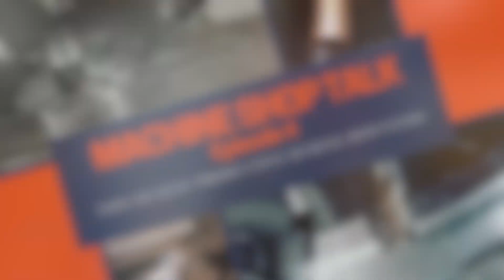Tips to Stay Productive During Downtime | Machine Shop Talk Ep. 4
In this fourth episode of MACHINE SHOP TALK, Ian Sandusky provides some valuable tips to keep busy and improve your CNC machining skills during downtime.

Looking for more ideas to stay busy and productive during downtime periods? to find new ways to expand your machining knowledge or join the conversation on the forum